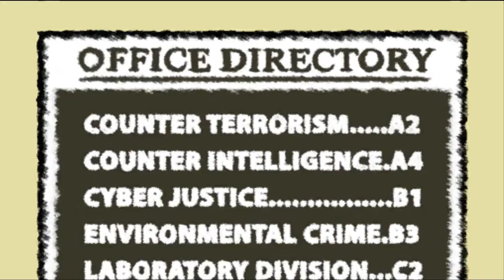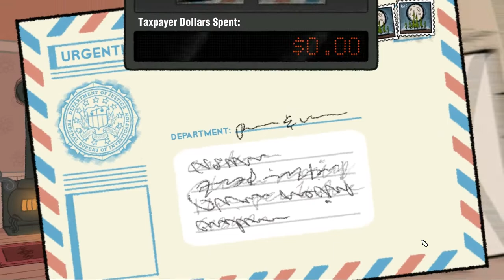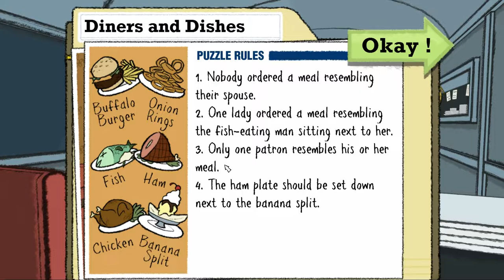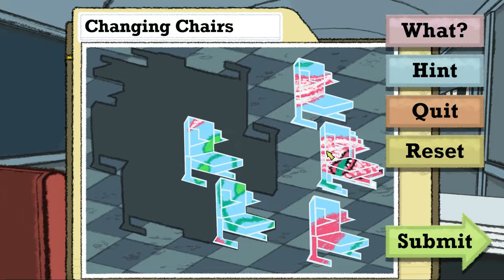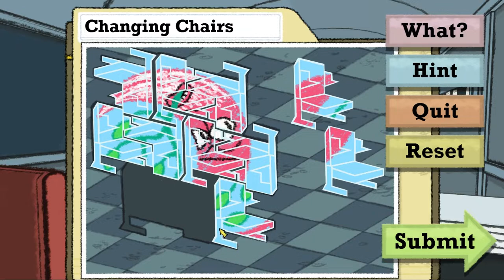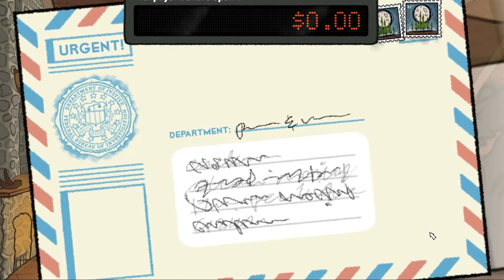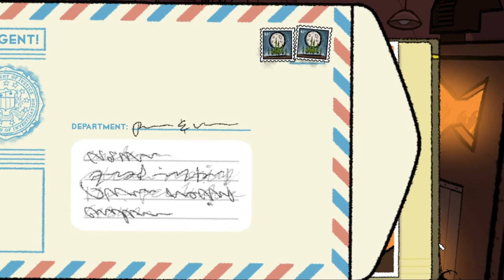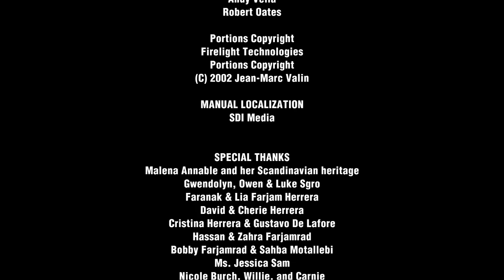Puzzle Agent - Walkthrough / Solution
This is the full walk-through of Puzzle Agent for Steam on Windows.

I've recorded this video using Fraps and processed it through Adobe Premiere.